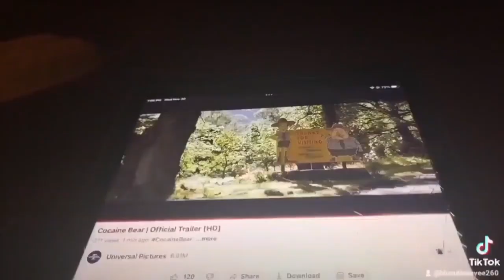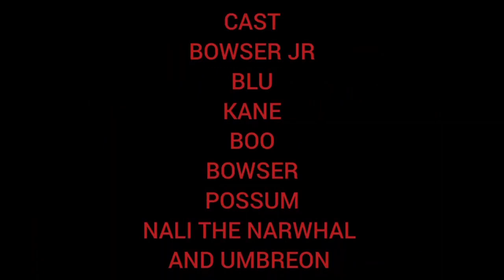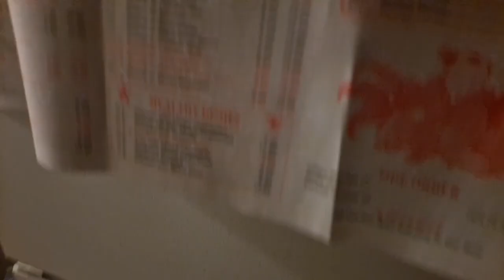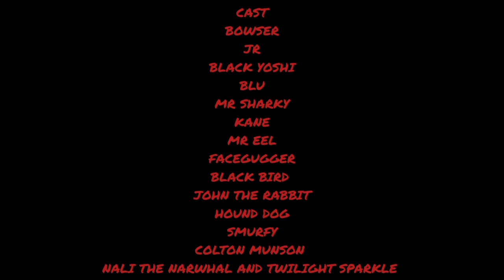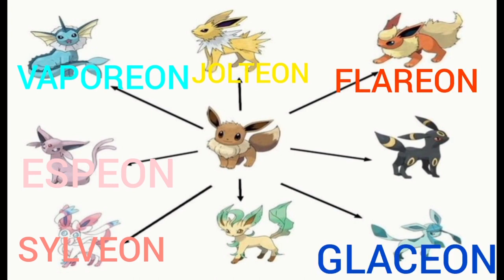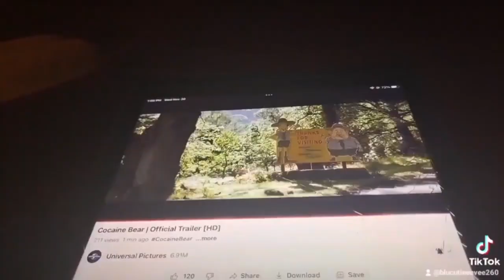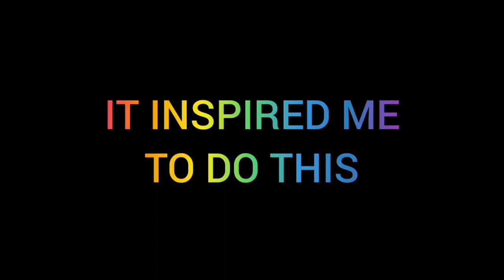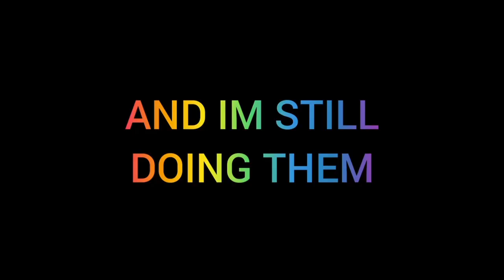Bowser Jrs Adventures Season 2 Full